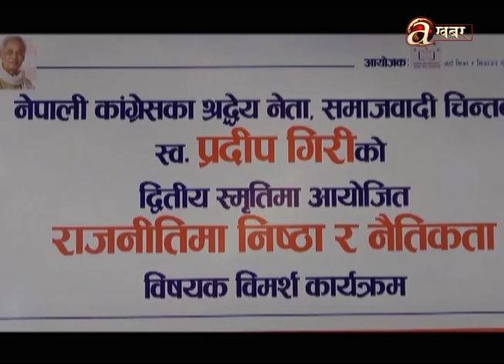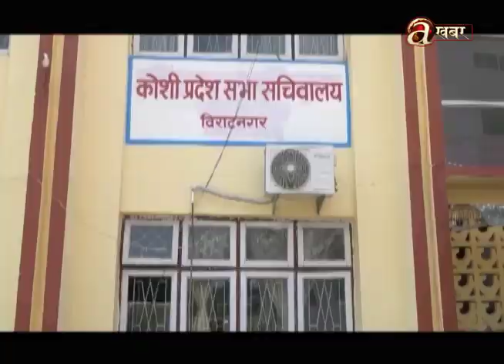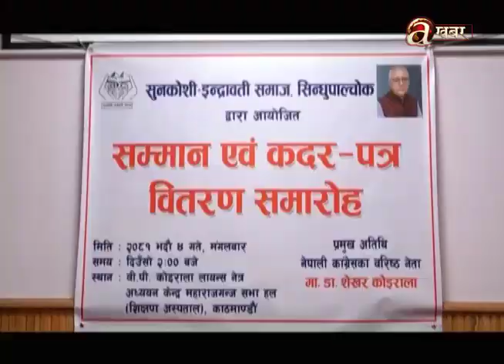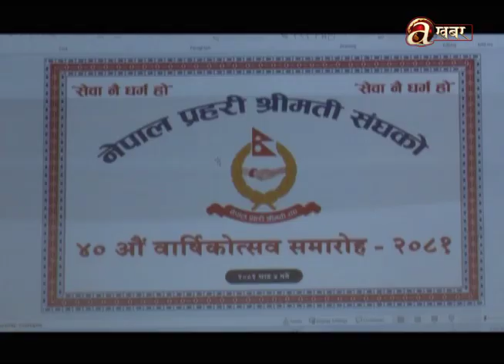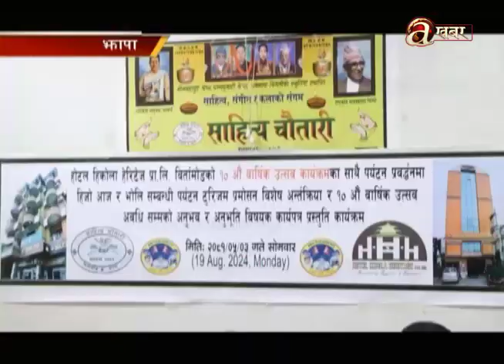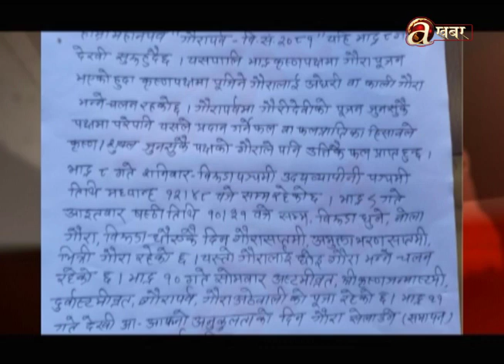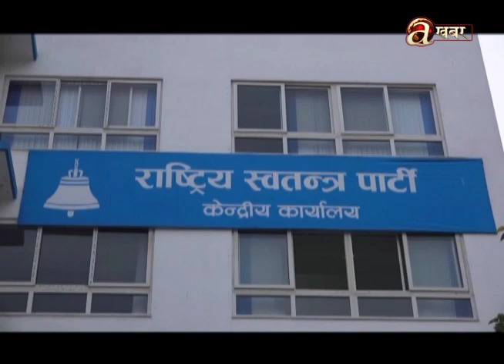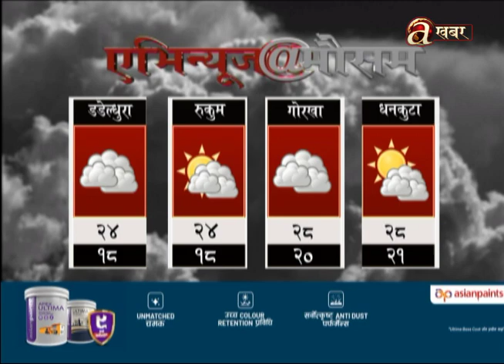youtube video #-7tLZUwC8Vs